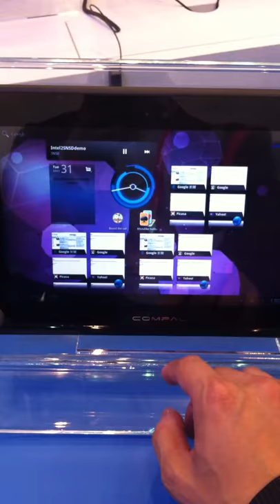Compal - Intel Android Tablet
Slightly better than the Quanta one, but still not as smooth as an ARM based Android Tablet.